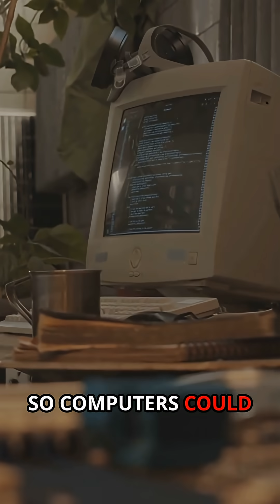The Man Who Gave Away the Internet 💻🌍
The Internet wasn’t born in Silicon Valley — it started as a military experiment and became the biggest invention of our time.
Tim Berners-Lee created the World Wide Web and gave it to humanity for free.
Today, it’s a multi-trillion-dollar industry, connecting billions of people every second.